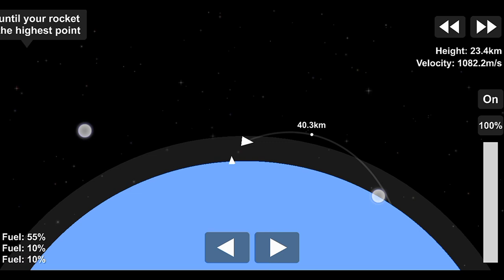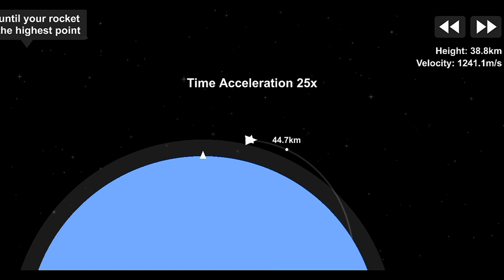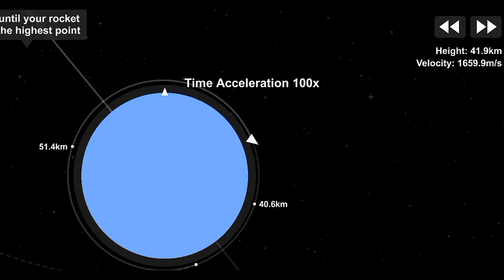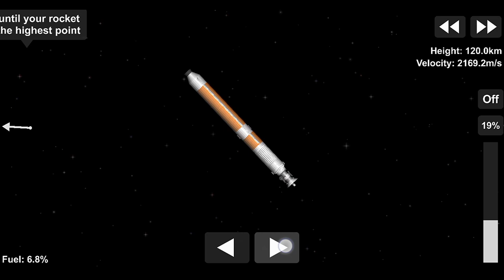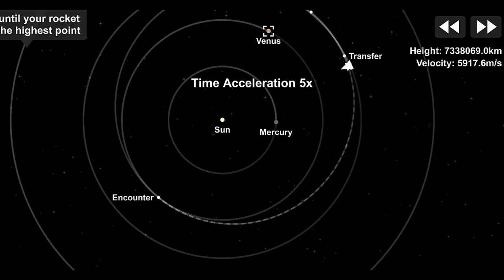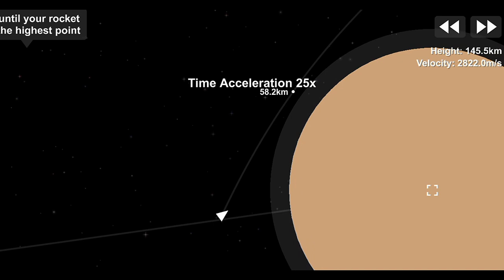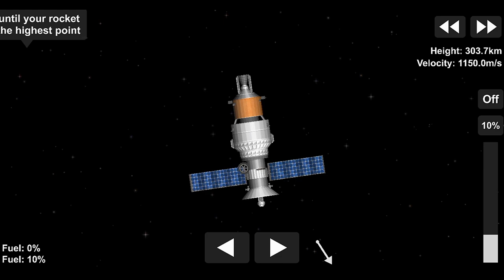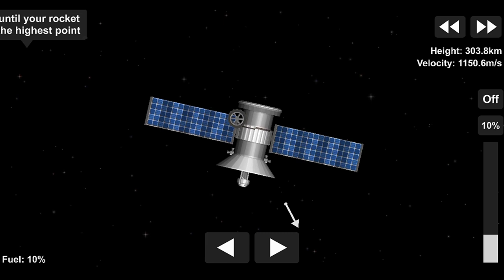Delta IV Heavy Delivery of the Satellite to Venus in Spaceflight Simulator 1.5 | SFS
History
The latest evolutionary development of the Delta rocket family, Delta IV was introduced to meet the requirements of the United States Air Force's (USAF) Evolved Expendable Launch Vehicle (EELV, now National Security Space Launch (NSSL)) program. While the Delta IV retains the name of the Delta family of rockets, major changes were incorporated. Perhaps the most significant change was the switch from kerosene to liquid hydrogen fuel, with new tankage and a new engine required.[citation needed]

During the Delta IV's development, a small variant was considered. This would have featured the Delta II second stage, an optional Thiokol Star 48B third stage, and the Delta II payload fairing, all atop a single Common Booster Core (CBC).[5] The Small variant was dropped by 1999.[6][7]

In 2002, the Delta IV was first launched, with the RS-68 becoming the first large liquid-propellant rocket engine designed in the United States since the Space Shuttle main engine (SSME) in the 1970s.[8] The primary goal for the RS-68 was to reduce cost versus the SSME. Some sacrifice in chamber pressure and specific impulse was made, hurting efficiency; however, development time, part count, total cost, and assembly labor were reduced to a fraction of the SSME, despite the RS-68's significantly larger size.

The L3 Technologies Redundant Inertial Flight Control Assembly (RIFCA) guidance system originally used on the Delta IV was common to that carried on the Delta II, although the software was different because of the differences between the Delta II and Delta IV. The RIFCA featured six ring laser gyroscopes and accelerometers each, to provide a higher degree of reliability.[9]

Boeing initially intended to market Delta IV commercial launch services. However, the Delta IV entered the space launch market when global capacity was already much higher than demand. Furthermore, as an unproven design it had difficulty finding a market in commercial launches, and Delta IV launch costs are higher than comparable vehicles of the same era. In 2003, Boeing pulled the Delta IV from the commercial market, citing low demand and high costs. In 2005, Boeing stated that it sought to return the Delta IV to commercial service.[10]

As of 2009, the USAF funded Delta IV EELV engineering, integration, and infrastructure work through contracts with Boeing Launch Services (BLS). On 8 August 2008, the USAF Space and Missile Systems Center increased the "cost plus award fee" contract with BLS for US$1.656 billion to extend the period of performance through the 30 September 2008 (FY09). In addition a US$557.1 million option was added to cover FY10.[11] However, the Delta IV series was at that time launched by the United Launch Alliance (ULA), a joint venture between Boeing and Lockheed Martin.[citation needed]

In February 2010, naturalized citizen Dongfan Chung, an engineer working with Boeing, was the first person convicted under the Economic Espionage Act of 1996. Chung passed on classified information on designs including the Delta IV rocket to China and was sentenced to 15 years.[12]

In March 2015, ULA announced plans to phase out the Delta IV Medium by 2018.[13] The Delta IV will be replaced by the Atlas V in the near term and Vulcan Centaur in the far term.[citation needed] The Delta IV Medium was retired on 22 August 2019.

With the exception of the first launch, which carried the Eutelsat W5 commercial communications satellite, all Delta IV launches have been paid for by the US government. In 2015, ULA stated that a Delta IV Heavy is sold for nearly US$400 million.[14]